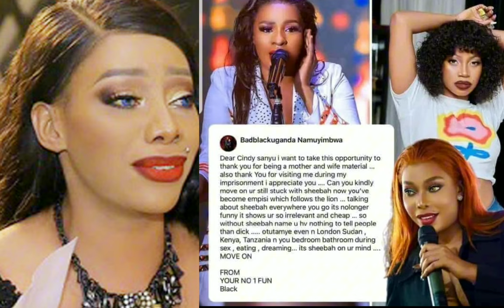Naye Yefulide Bobi wine lwa Janet museveni kumutekamu nsimbi Dr hilderman akoze kyetubade tetusubira